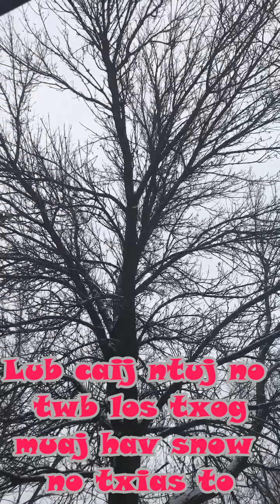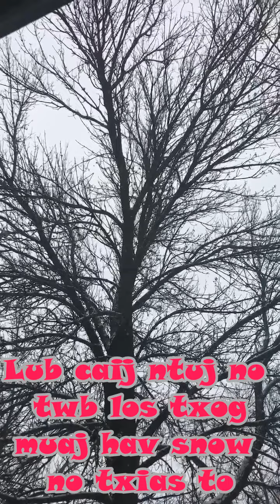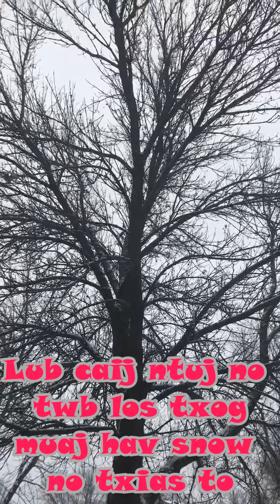los los snow lub caij ntuj no. snowy with wind blows in winter land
musics made by Pov Thoj and Mr. Phouvanh Khamaningvong, The Master of Laotian song writer.